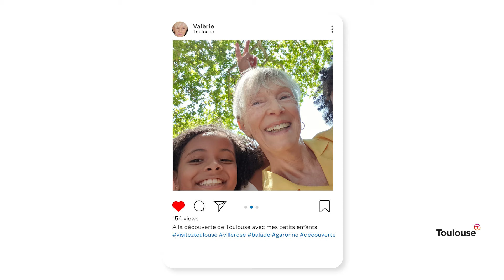Visitez Toulouse en famille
Pour des vacances en famille réussies, direction Toulouse !